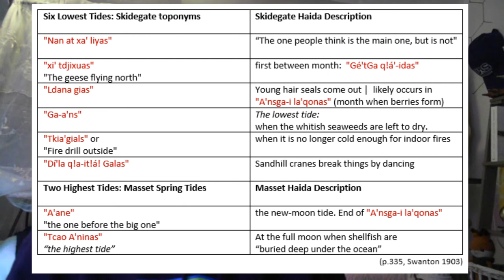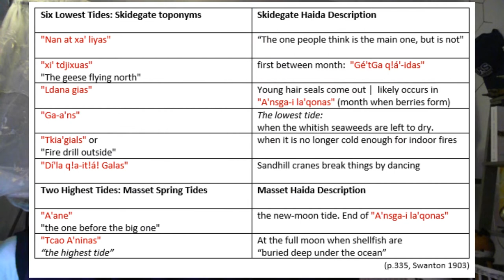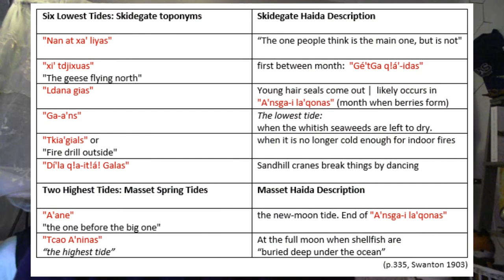Haida Coastal language & Tidal Calendar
Overview of Haida coastal language.

Sources:

Lachler, Dr. Jordan. ‘Dictionary of Alaskan Haida’ Sealaska Heritage Institute. Juneau Alaska.

Lawrence, Erma. ‘Alaskan Haida Phrasebook’ Sealaska Heritage Institute. Juneau, Alaska. 2010.

Swanton, John R. 1903. The Haida Calendar. American Anthropologist 5(2):331-5.

Stearns, Mary Lee. 1977. The Reorganization of Ceremonial Relations in Haida Society. Arctic Anthropology 14(1):54-63.